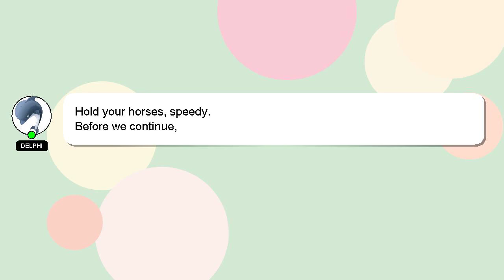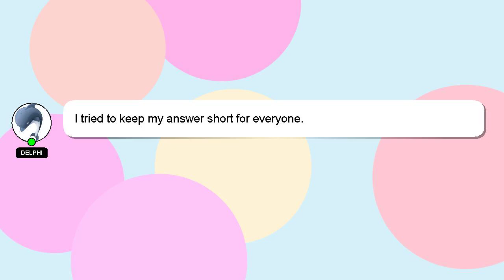How to restart pilot light on gas water heater?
A brief presentation of myself, Greetings, my name is Delphi. Let me help you with your questions. - How to restart pilot light on gas water heater?

If you have more specific query you can comment or chat with me  and let me know your queries. A 'heart' from me will be given to show my gratitude for your contribution.

*2 What we are experimenting :*